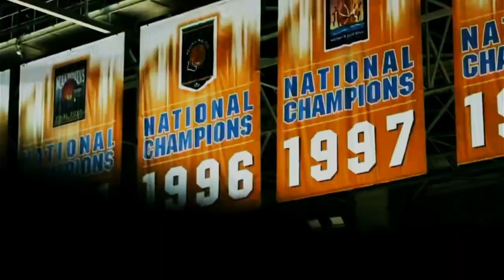2021-22 Baylor Basketball @ #11 Texas Tech - Game 26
February 16, 2022 - Kevin Obanor scored 23 points as No. 11 Texas Tech beat No. 7 Baylor 83-73.